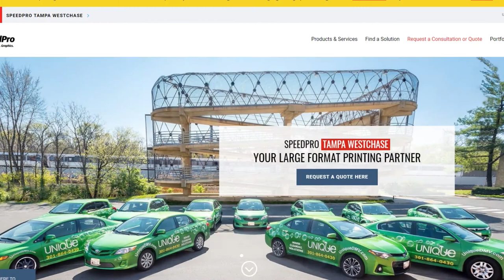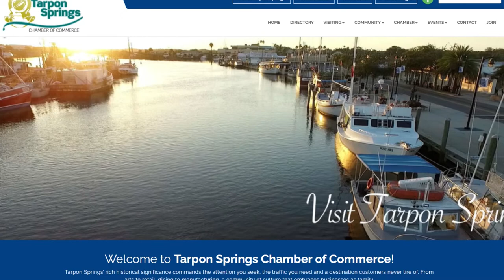My Chamber TV Presents The Tarpon Springs Chamber of Commerce Aug 2020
My Chamber TV Presents The Tarpon Springs Chamber of Commerce
Segment 1
Guest Name Daniel Edgell & Jenny McCloud
Sandbar Architecture

Segment 2
 Guest Name Pat & Charmane DelBrocco
SpeedPro Tampa Westchase

Segment 3
Guest Name Jean Hungiville
Tarpon Springs Chamber